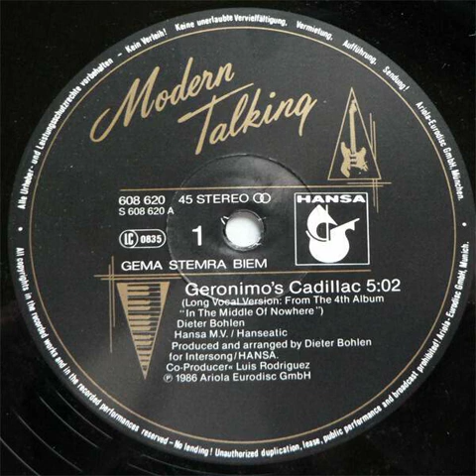Modern Talking - Geronimo's Cadillac (Long Vocal Version)